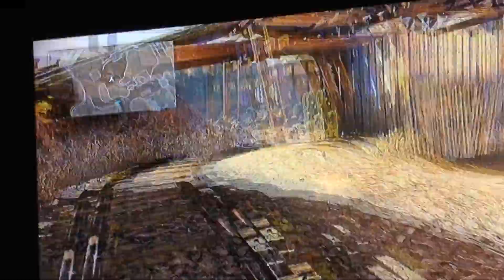Call of duty ghost NEMESIS PACK GOLDRUSH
Rabid Cobalt(WOLF in video.Thats my call of duty name)and my friend destroyer are playing goldrush in cog ghosts nemesis pack in multiplayer.Goldrush has moving minecarts,a mine,lots of stairs,and its just cool!